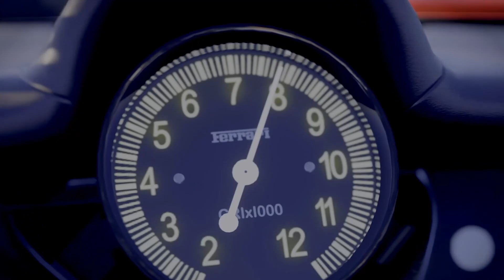#15 - Lautes GEBRÜLL mal ZWÖLF!! 🔊 | Let's Play Forza Motorsport - Rampenlicht-Tour [GERMAN]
[Weitere Playlists zu Forza Motorsport]

[DemonGamerXLive auf Twitch]

[Mein Spiel- und Aufnahmesetup]

KONSOLE:

• Plattform: Xbox Series X
• Eingabegerät: Xbox Series X Controller (1. Generation)
• Aufnahmegerät: Elgato HD60 X Game Capture Card
• Festplatte (intern): 1 TB auf der Xbox Series X (SSD)
• Festplatte (extern): 2 TB Seagate Expansion+ (HDD)
• Festplatte (extern): 4 TB Seagate Expansion+ (HDD)

PC:

• System: Windows 11 Home
• PC: Lenovo IdeaPad Gaming 3i 15IMH05
• Eingabegerät: Xbox One X Controller (2. Generation)
• Prozessor: Intel® Core i7-10750H CPU @ 2,60 GHz mit TurboBoost
• Arbeitsspeicher: 16 GB RAM (DDR4)
• Grafikkarte: NVIDIA GeForce GTX 1650 mit 4 GB (GDDR6)
• Maus: Logitech G Pro Wireless Gaming Haus
• Mauspad: Logitech G440 Hard Gaming Mauspad
• Mikrofon: Blue Yeti X
• Aufsatz: Blue Radius III
• Schwenkarm: Elgato Wave Mic Arm LP (Low Profile)
• Gaming Headset: Logitech G Pro X (2. Generation)
• Webcam: Logitech C922 HD Pro Stream Webcam
• Keypad: Elgato Stream Deck Mk II
• Festplatte (intern): 512 GB Samsung MZALQ512HALU-000L2 (SSD)
• Festplatte (extern): 5 TB Seagate Expansion+ (HDD)

[Wichtige Hinweise]

Diese Videoaufzeichnung entstand am 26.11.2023 auf der Xbox Series X.

• Modus: Singleplayer
• Videoauflösung: 1080p
• Bildwiederholrate: 60 FPS
• Bitrate: ca. 12.000 KBit/s

Folgende Hintergrundmusik wurde für dieses Video verwendet:

‣ keine

Über eine Bewertung auf dieses Video sowie ein Abo auf dem Kanal würde ich mich sehr freuen. Ich wünsche dir viel Spaß beim Zuschauen 😊!